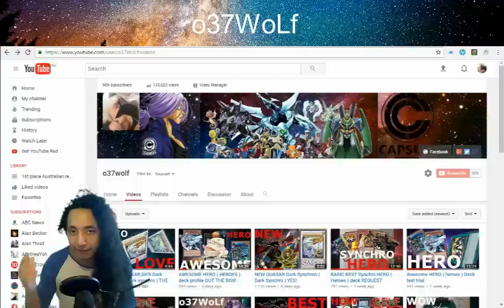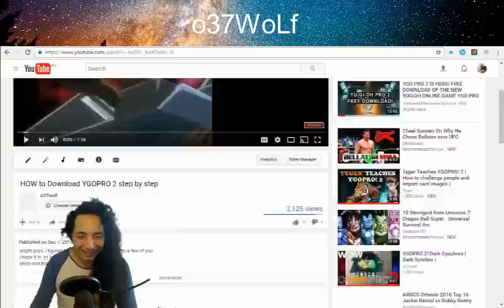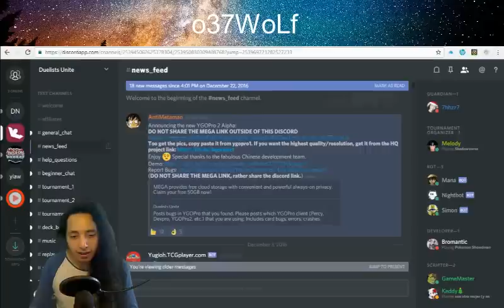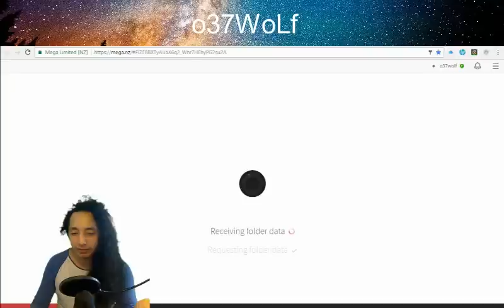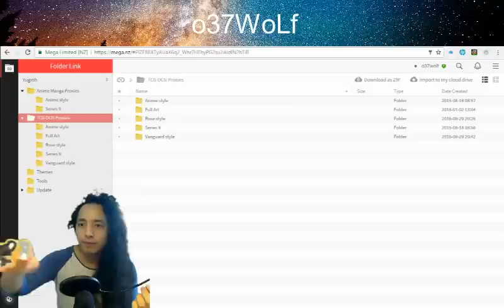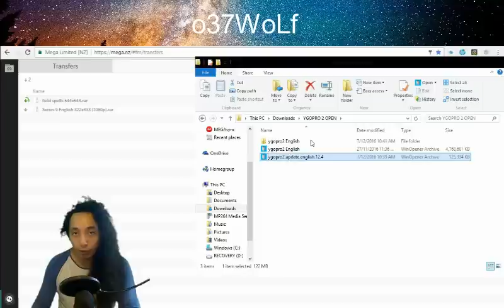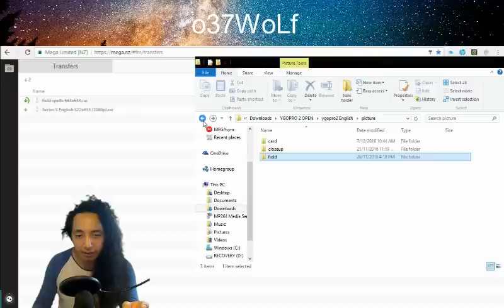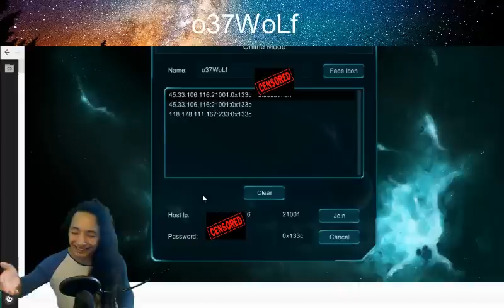YGOPRO 2 No Pictures ( card images ) fix STEP by STEP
alright guys, some of you have ran into this issue.
i hope it can be of any help.

awesome hero
DARK SYNCHRO